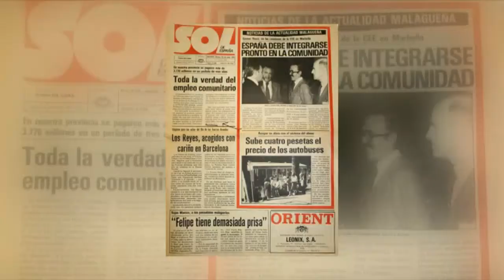MALAGUEÑOS PGM17 JOSE INFANTE